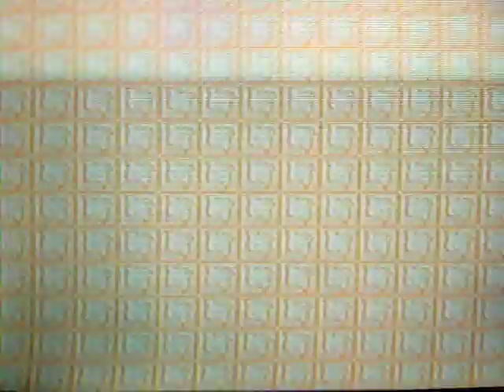Pop'n Music 12 IROHA - Curus (EX40)